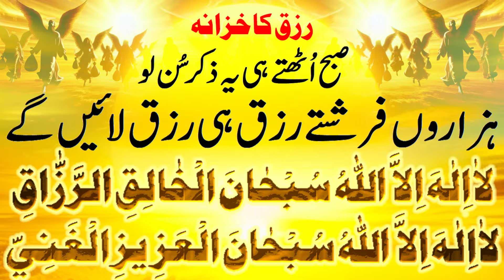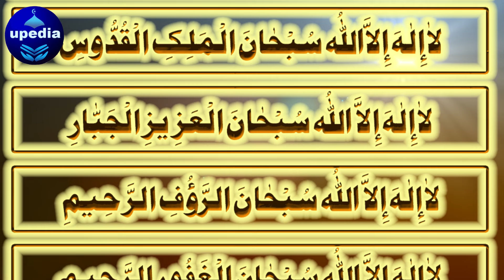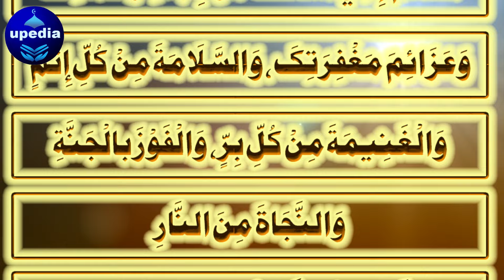Rizq ka Khazana I Morning Zikr for Rizq I Hazaron farishtay Rizq he Rizq Lain ga I Dua For Money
Rizq ka Khazana I Morning Zikr for Rizq I Hazaron farishtay Rizq he Rizq Lain ga I Dua For Money I upedia